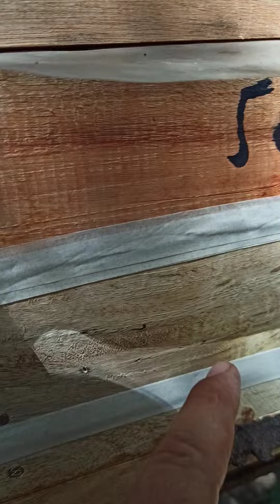multiplicação de Urucu amarela Bugia